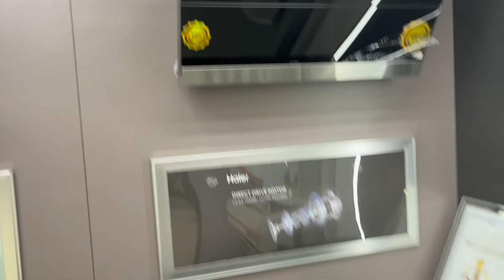Going to the shop for kitchen appliances of our new flat❤ Baby's bathtub cleaning with diy ❤